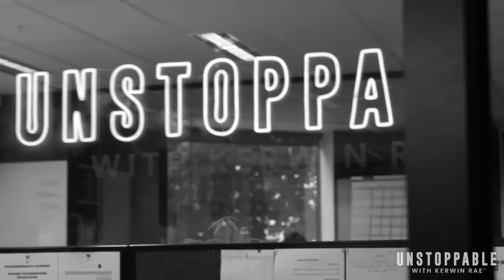Leadership lessons from the CEO of CEOs | Marty Moore | Unstoppable EP38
In just 5 years as CEO, Marty Moore was able to take CS Energy’s earnings from $18m to $441m, while also implementing long lasting safety and culture changes company wide. You don’t go through something like that without learning a lesson or two... In this episode of Unstoppable, Marty will answer questions you didn’t know you had, and delve deeper into leadership than you ever knew you could. For leaders at any stage of their journey, this episode is for you.

Timestamps:
00:00 Introduction to Marty Moore
4:13 Ego in leadership and it’s correlations between bad leaders
17:09 Where to start when building high performance teams?
22:09 The psychology around letting people go
27:25 Reducing the probability of hiring a bad hire
31:47 Unlocking the value of your staff
34:04 Dealing with codependent leaders
43:18 Developing resilience in leaders